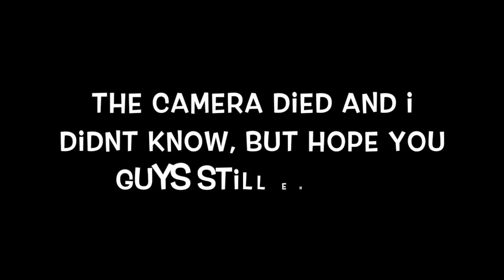AMAZING ELSA PAINTING!!!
AMAZING ELSA PAINTING!! Hope you guys enjoy it was awsome to do this i really like it !! comment, like, share and subscribe for more let me kmow what you guys want me to paint!!